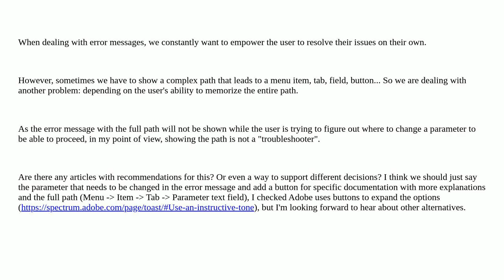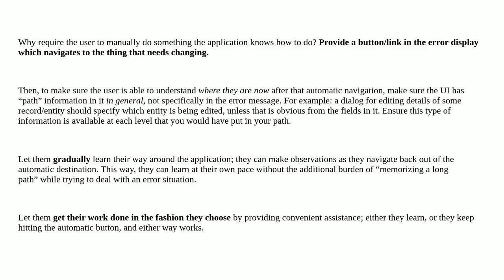Ux: How to show a path to solve a problem in an error toast/message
How to show a path to solve a problem in an error toast/message

A special thanks goes out to the community

  error-message ux-writing